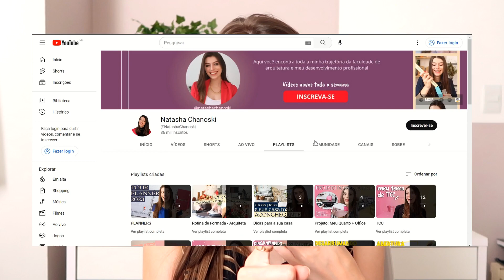3 DICAS PARA ECONOMIZAR EM ARQUITETURA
arquitetura é um curso muito caro? Como economizar no curso de arquitetura? Como gastar menos fazendo arquitetura? Vou falar sobre isso no vídeo de hoje!

3 Dicas de como economizar no curso de arquitetura:
00:48 Pergunte para os veteranos sobre a lista de materiais
02:28 Divida a compra de alguns materiais com colegas
03:10 Compre materiais usados e onde encontrar

Quer fazer um projeto comigo?

É estudante e está precisando de ajuda? O guia de todo estudante

Quer ter um currículo e portfólio que te garantam uma vaga de estágio ou até mesmo no mercado?

Compre coisas na amazon e apoie o meu trabalho

ME ACOMPANHE:🥰

XOXO